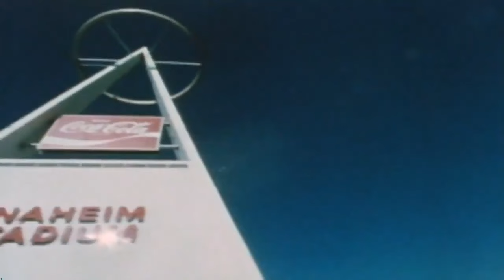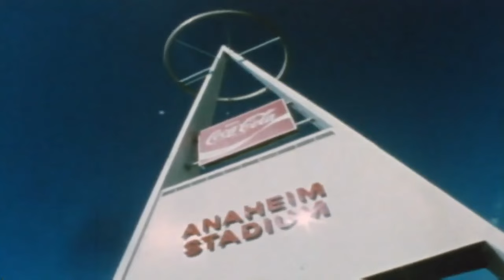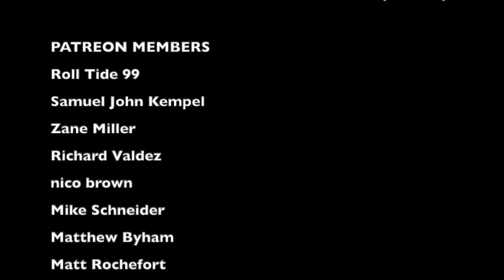The CRAZIEST BUS DRIVE in NFL HISTORY | Falcons @ Rams (1994)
There's getting lost... and then, there's getting lost. And this is getting lost.

During week 5 of the 1994 NFL season, the Atlanta Falcons played the Los Angeles Rams in Anaheim. The Falcons were staying 2 miles away from the hotel, so the bus ride to the venue should've been no problem whatsoever, right? Well, think again, because what should've been a less than 10-minute commute turned into an all-out sightseeing tour in a completely different city tens of miles away